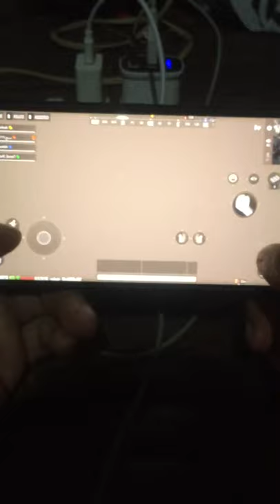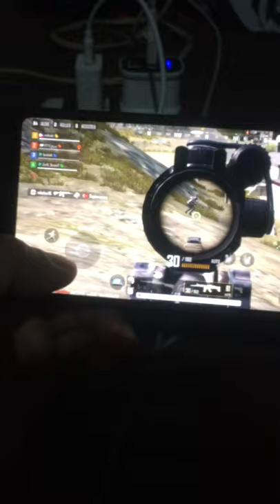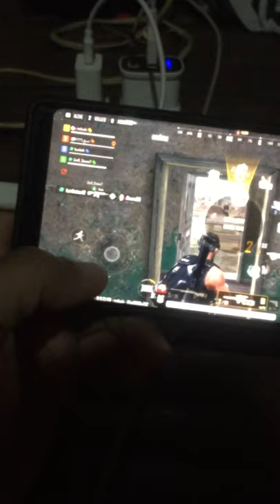firstime landing log